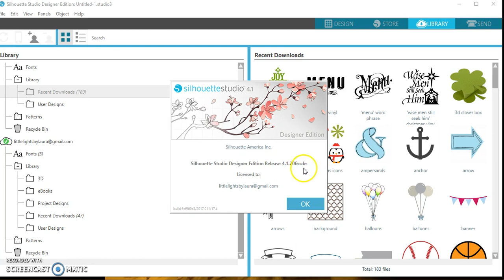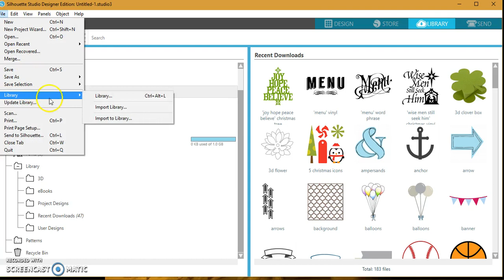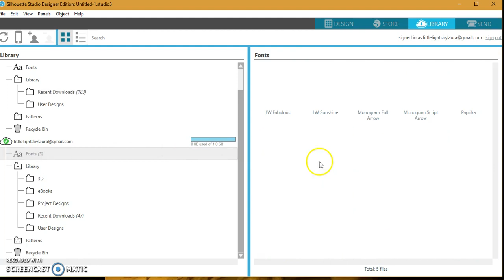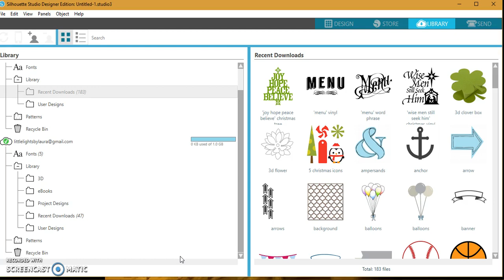SILHOUETTE STUDIO: WHERE ARE MY DOWNLOADS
HELLLLP! Let me guess, you recently purchased something from the Silhouette store but for some reason when you go to your library it's not in there! Sound familiar? Well, worry not because this tutorial should be just what you need.